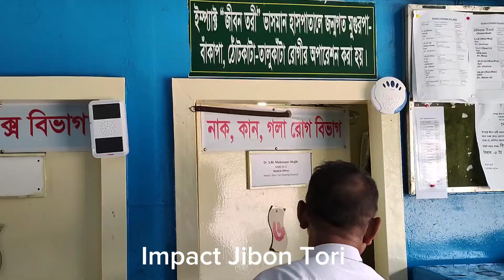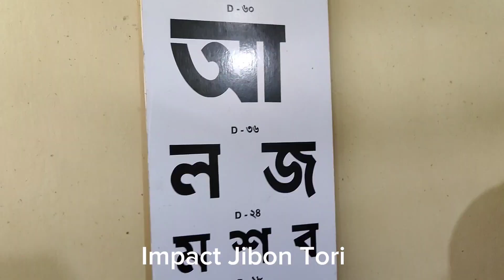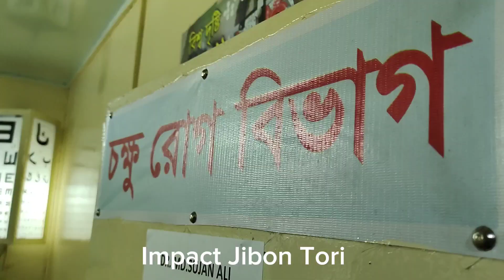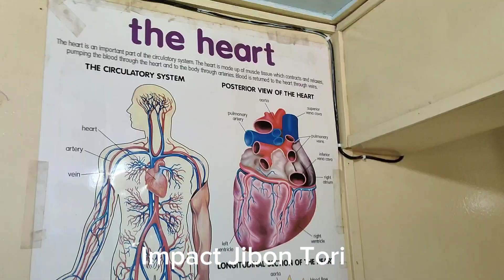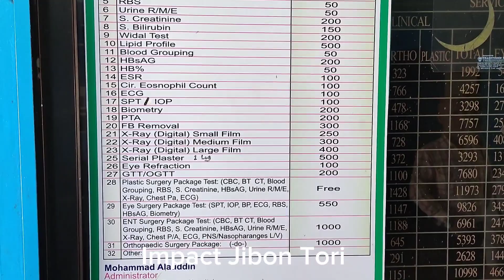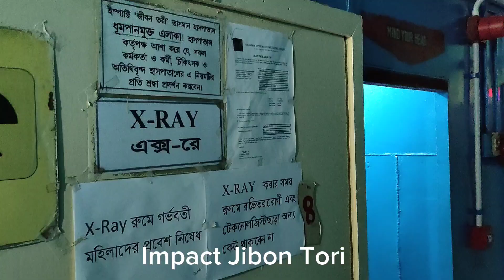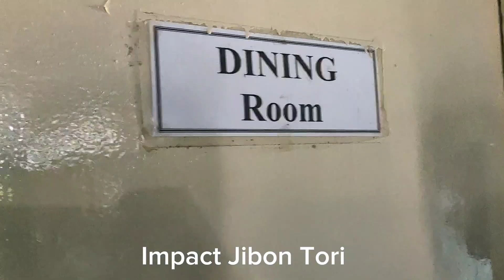পানির উপর ভাষমান হাসপতাল 🥀 Hospital on the water || Impact Jibon Tori